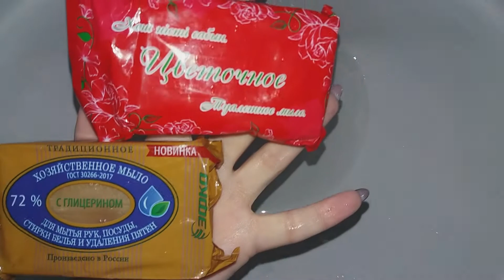ASMR soap soaked soap,flower and baby soap,oil.размокшее мыло хозик,цветочное,детское,мыление,жмяк.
мои контакты